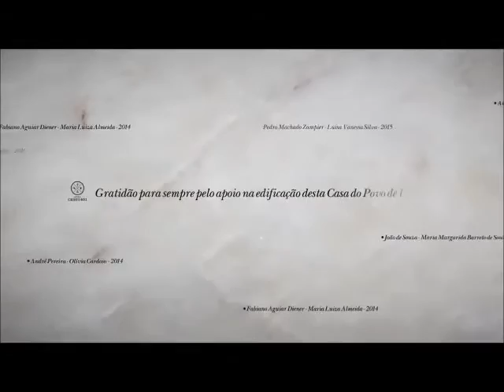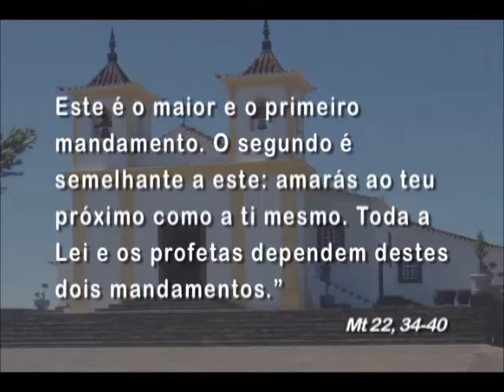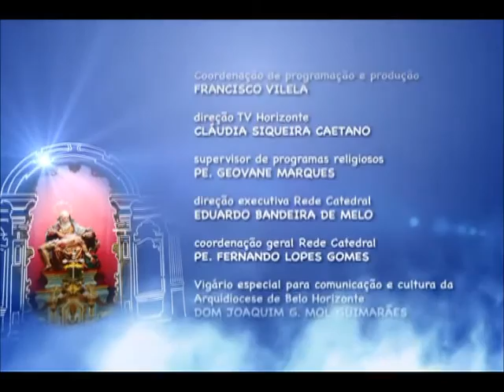Mãe Maria - 21/08/2015